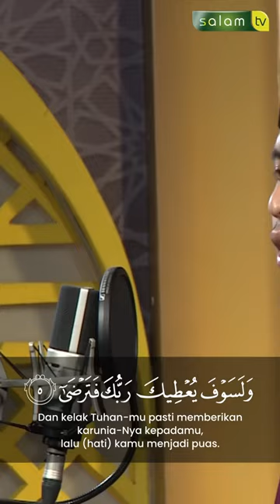Quran Surah Ad Dhuha - Dian Machruzar